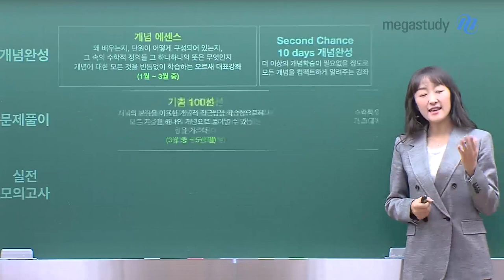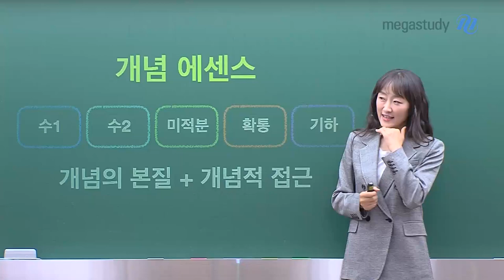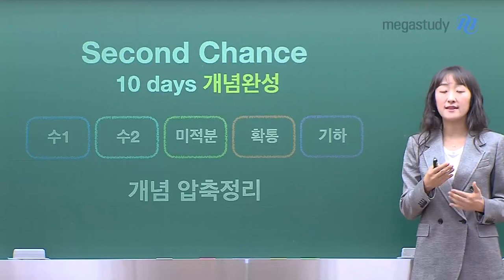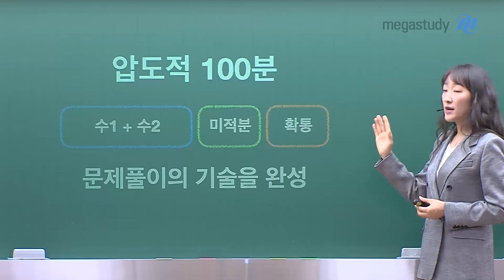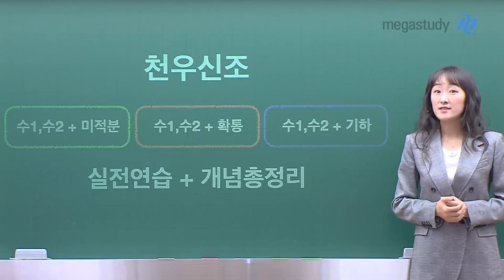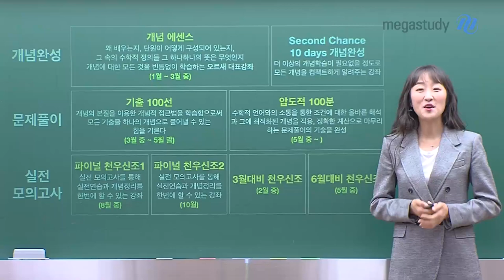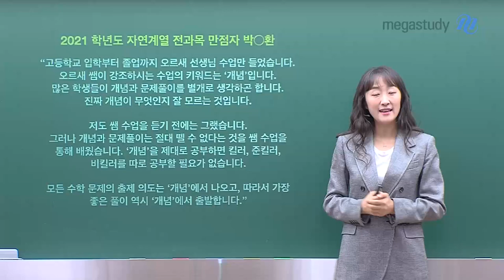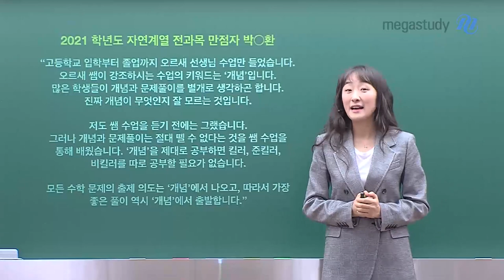[메가스터디] 수학 오르새쌤 - 2023 수능 수학 대비 오르새 커리큘럼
수능 개념의 핵심을 꿰뚫는다!
개념의 여왕 오르새 선생님의 2023 커리큘럼을 소개합니다 !
개념완성
→ 개념에센스 BEST-ㅇㄹㅇㄹㅇㄹㅇㄹㅇㄹ

- 수학적 정의들 그 하나하나 뜻은 무엇인지
개념에 대한 모든 것을 빈틈없이 학습하는 오르새 대표강의

→ 10days 개념완성 10강 완성

- 개념학습, 짧게 압축하여 정리한다
 모든 개념을 컴팩트하게 알려주는 개념강의

 문제풀이
→ 기출100선

- 개념의 본질을 이용한 개념적접근법을 학습하여

  모든 기출을 하나의 개념으로 풀어내는 힘을 기르는 문제풀이

→ 압도적 100분

- 수학적 언어와의 소통을 통한 조건에 대한 올바른 해석과
최적화된 개념 적용, 정확한 계산으로 마무리하는 문제풀이 기술 완성

→파이널 천우신조 1 , 파이널 천우신조 2

- 실전 모의고사를 통해 실전 연습과 개념정리를 한번에 완성

→ 3월대비 천우신조, 6월대비 천우신조 (예정)

 수능 30문항을 관통하는 개념의 본질을 알려드립니다
개념적 접근을 통한 압도적인 문제풀이를 선보입니다

2023 수능 대비도 오르새 선생님과 함께 하세요 !

2023 오르새 선생님 커리큘럼 이미지로 보기 →

- 수학 오르새 선생님에 대해 자세히 알고싶다면?